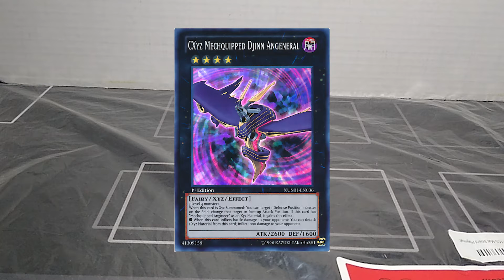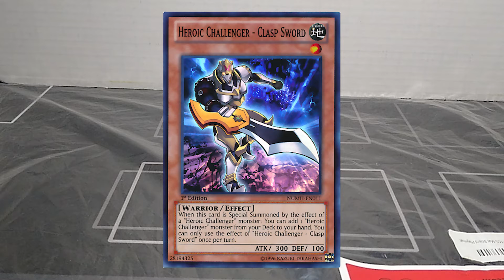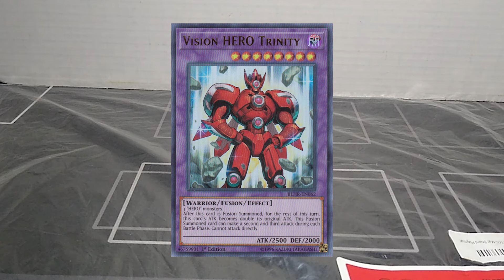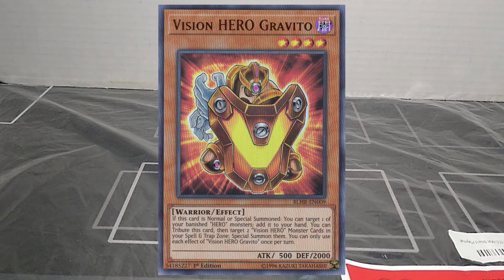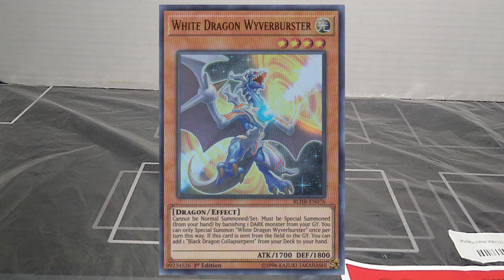Special Video: Cards I am Looking for from Products Part 7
This video is about cards I am looking for from products
Hero's Revenge
Number Hunters